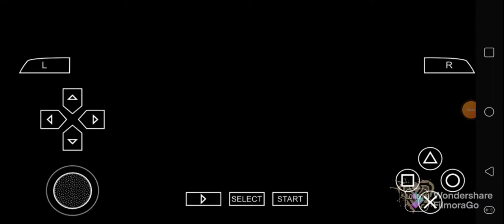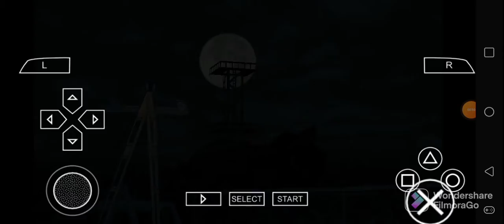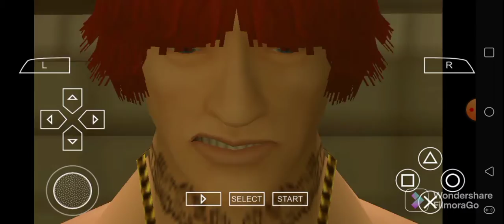Def Jam FFNY The Takeover - Alpha Maverick's Request Matches Episode 2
FilmoraGo Enjoy!